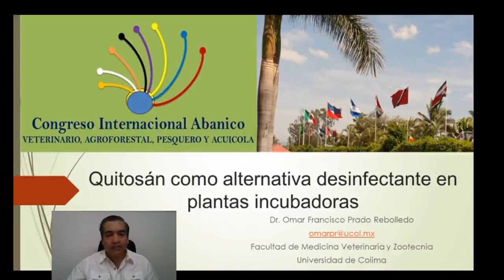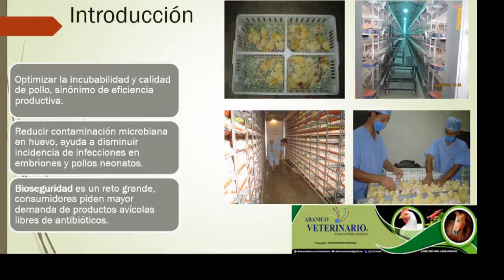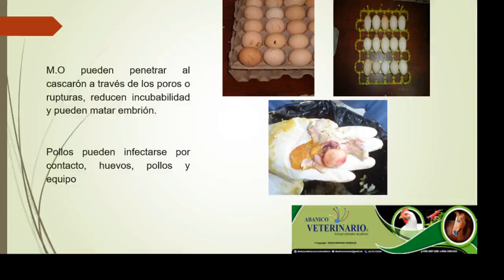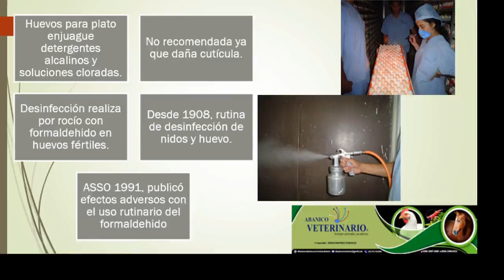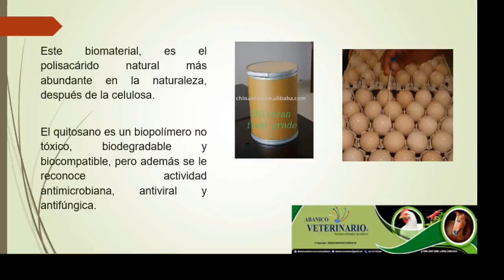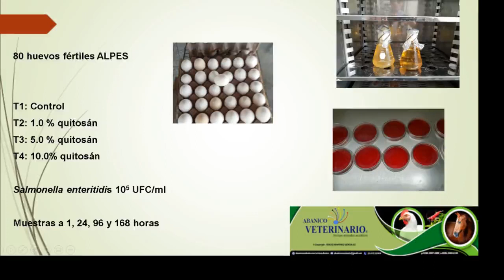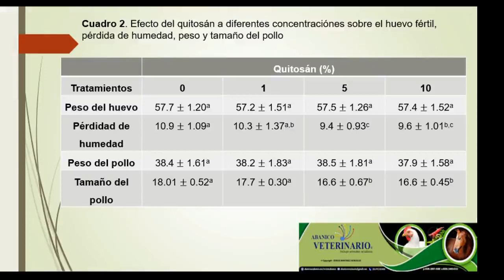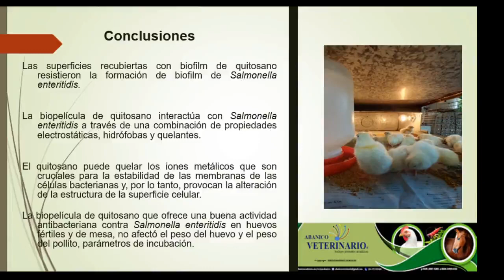Quitosán como alternativa en la desinfección de plantas incubadoras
Dr. Omar Prado Rebolledo.
Facultad de Medicina Veterinaria y Zootecnia.
Universidad de Colima, México.
RESUMEN
El quitosano es un polímero obtenido a partir de la quitina, es el componente principal de los exoesqueletos de crustáceos e insectos. El quitosano exhibe una variedad de propiedades fisicoquímicas y biológicas, por lo que el objetivo era desarrollar una biopelícula a base de quitosano al 1%, 5% y 10% de concentraciones en huevos de mesa y huevos fértiles. Experimento 1. Se asignaron 80 huevos SPF como prueba de desafío al control sin tratar, tratamiento con quitosano al 1%, tratamiento con quitosano al 5% y tratamiento con quitosano al 10%. Los huevos SPF se sumergieron en cada tratamiento de solución de quitosano preparado y se dejaron secar durante 30 'después de que todos los huevos fueron desafiados con 105 UFC / mL durante 30' ', luego se transfirieron a bolsas estériles y se almacenaron durante 1, 24, 96 y 168 ha 4ºC. , después de lavar todos los huevos con 10 mL de PSS. Exp 2. Se pesaron 160 huevos SPF individualmente y se colocaron en cuatro tratamientos, se asignaron al control sin tratar, se trataron con quitosano al 1%, se trataron con quitosano al 5% y se trataron con quitosano al 10%. El día de la eclosión, se tomaron todos los pollos para determinar el peso y la longitud del pollito según los criterios de calidad. Las concentraciones de quitosano de 5% y 10% redujeron significativamente las UFC recuperadas totales de SE, a las 1h, pero a las 24h, 96h y 168h. No hubo peso significativo del pollito. La longitud de los pollitos fue mayor en el tratamiento de control, ya que los tratamientos con quitosano disminuyeron con una mayor concentración de quitosano. El quitosano se puede utilizar para huevos de mesa y fértiles.